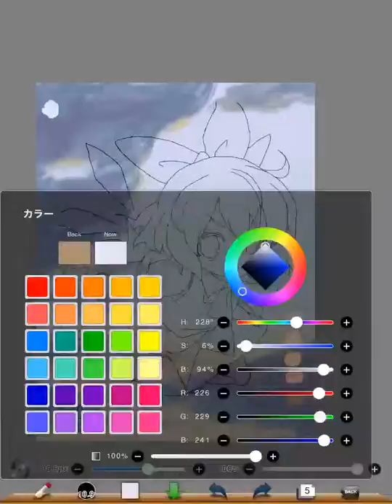塗らせていただきました 19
お空